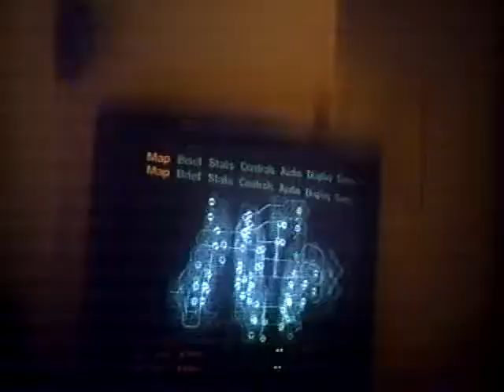gta 4 embarrasing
Virus repair
Virus removal
Winantivirus

strange computer cases
Security Center
Computer Repair Fraud
General Computer Security
Computer Security News
Microsoft Support
Win 9x & ME Support
Windows XP Support
Windows Vista Support
Windows 2000 Pro / NT Workstation Support
Windows NT/2000/2003 Server
Microsoft Office support
Internet Explorer Forum
Alternative Computing
Linux Support
Mac Support
Other Operating systems
Mozilla/Firefox Browsers
Other Browsers
Hardware Support
Motherboards, Bios & CPU
Hard Drive Support
Removable Media Drives
RAM and Power Supply Support
Sound Cards
Case Mod
Driver Support
Video Card Support
Printer Support
Laptop Support
Building
Other Hardware Support
Networking Forum
Networking Support
Modems/Cable/DSL/Satellite
Cabling and Network Cards
Protocols and Routing
File and Application Sharing
Security and Firewalls